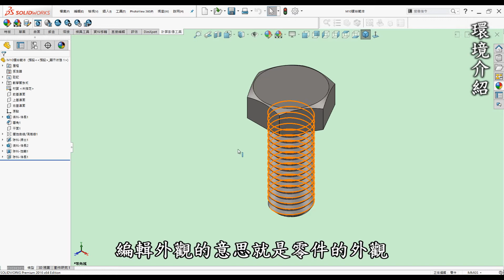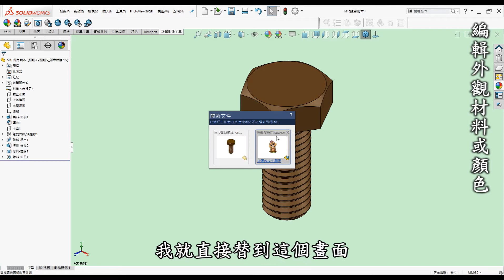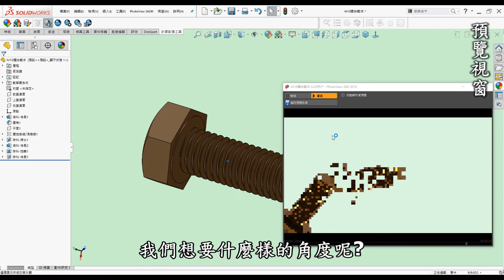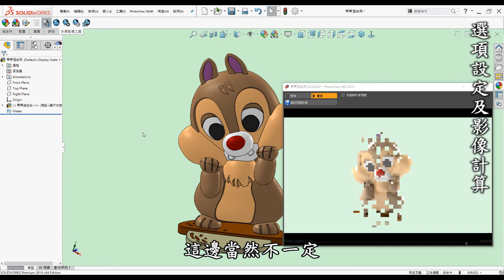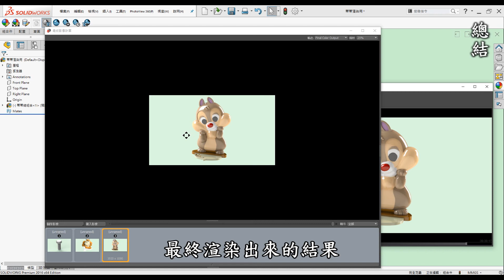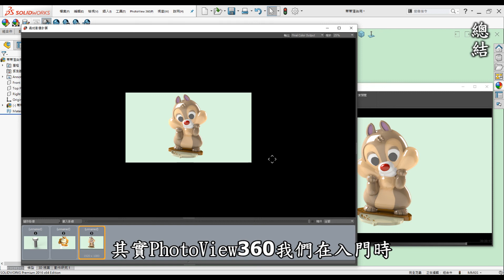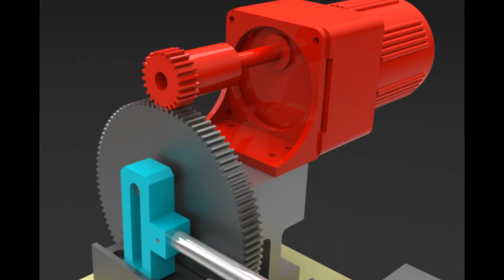3D繪圖 | 製圖 | 建模 教學-SolidWorks渲染入門篇-如何入門PhotoView360設定計算並運用在渲染擬真[中英字幕]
00:00 開頭
00:20 前言
01:11 教學-環境介紹
02:24 教學-編輯外觀材料或顏色
03:29 教學-預覽視窗
05:02 教學-選項設定及影像計算
08:25 總結
09:55 實際渲染後的作品

SolidWorks可以透過附加功能的PhotoView360來完成渲染的功能，一開始入門不會太困難，幾個簡單的設定甚至只是單純的預設，都能讓物件質感提升，可以來嘗試讓物件變得更真實。

●前言

3D列印是每一位有在使用3D軟體設計者的福音，它顛覆了以往的加工方式將虛擬3D實現出來，近幾年來普及化至家用型，讓設計者可以快速圓夢的工具。